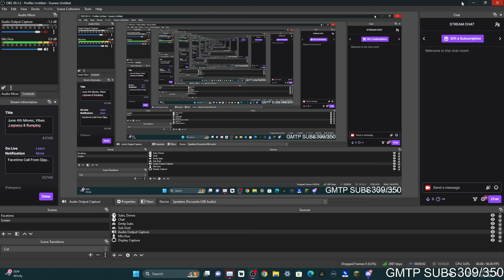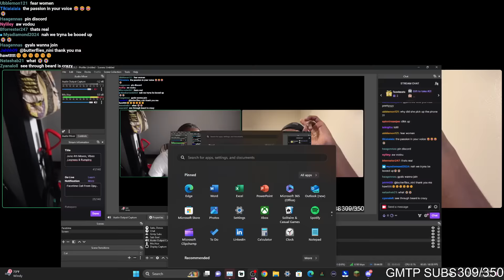I Moved Into a Girls Crib....